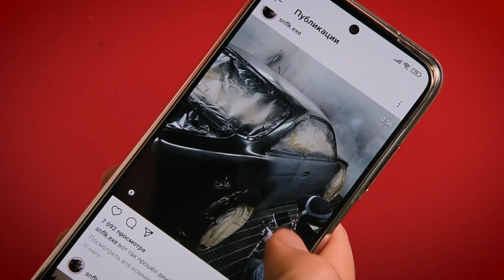Новая ведущая - кто она ? Причём здесь игра на 5000?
Участвуйте в РОЗЫГРЫШЕ! Для этого нужно:
2. Написать комментарий под этим видео 👇

Пишите, как вам канал, что нам рассказать интересного, что думаете о новом формате?

А 1 ноября в прямом эфире мы рандомно выберем победителя и отправим ему 5000 ₽ 🔥
Участвуют только жители России.

А мы меняем формат. Пора уже ДЕЛАТЬ ДВИЖУХУ!

И мы пригласили ее - 💣
Маляр. Колорист. Любительница дрифта.
Да, друзья, вот кто она - знакомьтесь, Саша!

Вместе с Олегом они пришли делать еще более годный контент - делиться с вами фишками, бесплатно обучать покраске авто и помогать автомалярам и колористам по полной программе 👍

Смотрите видео до конца - там мы приготовили для вас кое-что интересное 😎

- это огромный выбор продукции: от аэрозольной краски в баллонах до товаров для профессионального детейлинга.